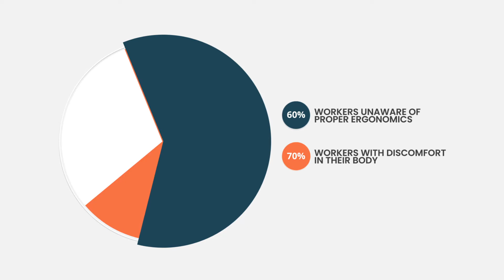Look at what VerticAlign Can Do For Your Team!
Learn more about what VerticAlign can do for corporate teams!

For specific information on custom Posture Therapy Sessions with Zeena,